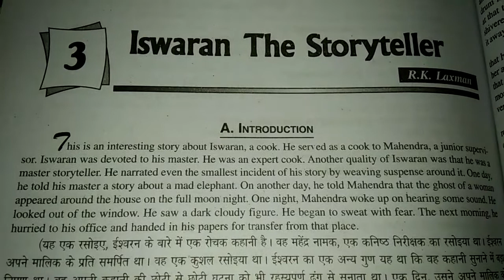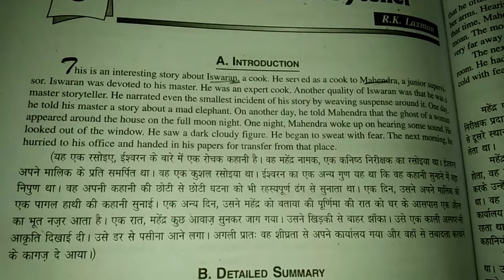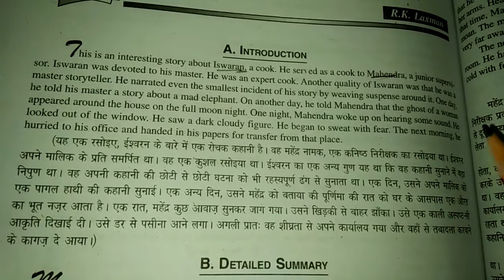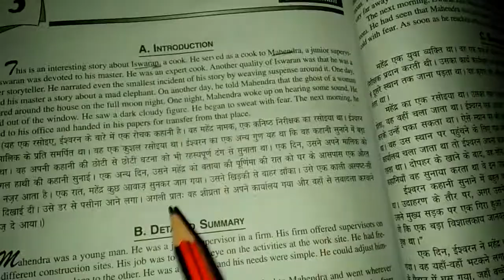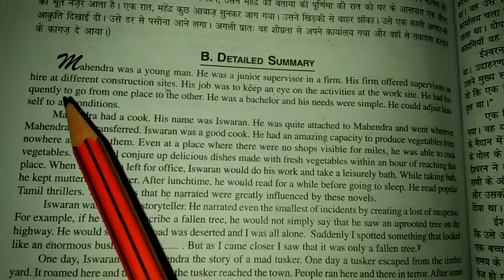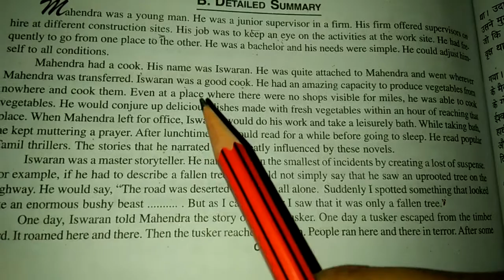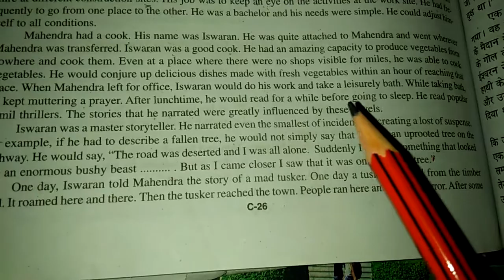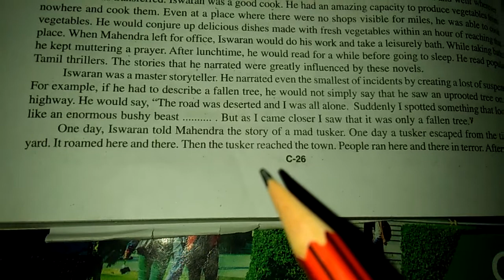Class 9th Eng.Lit Ch -3 Iswaran the Storyteller (R. K. Kalman) Part -1